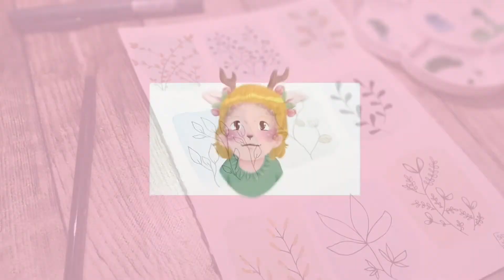Paint with me - Botanical watercolor with ink and gold - relaxing Piano music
Easy watercor botanical illustration.
Paint with me and relax listening to the piano music.

Tools:
Winsor & Newton cotman watercolor
Brush n.12